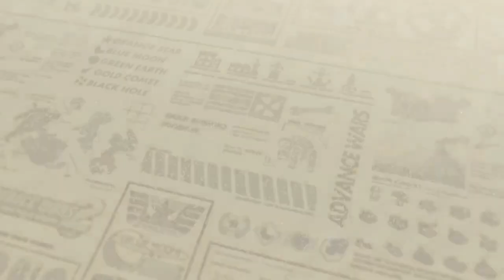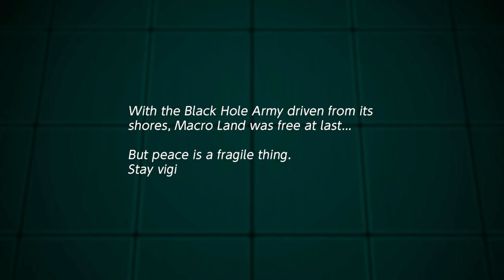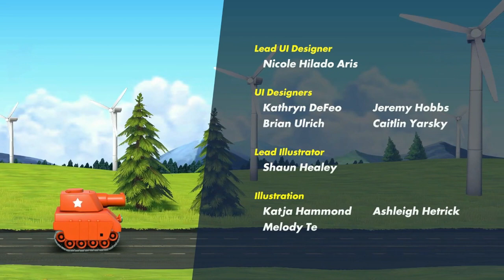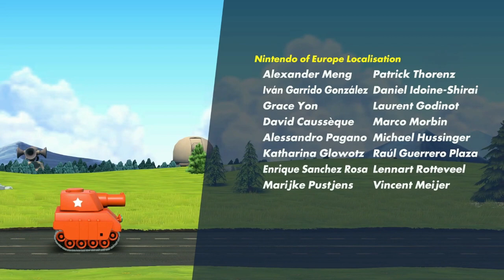Advance Wars 2: Black Hole Rising - Part 34 FINALE: Warfare Incarnate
The final battle against Sturm is upon us and the fat of not only Macro Land but all of Wars World hangs in the balance!